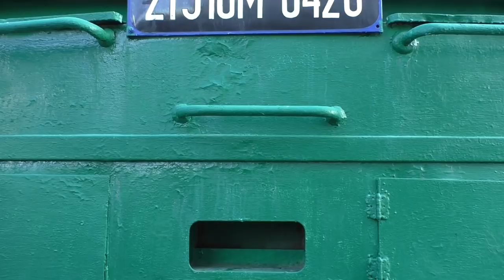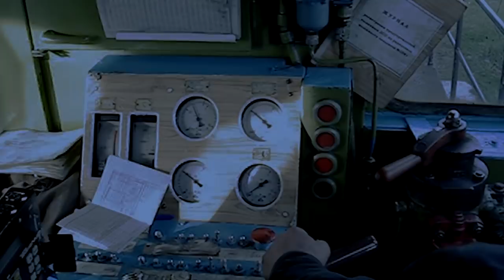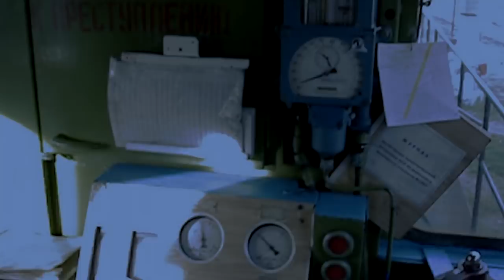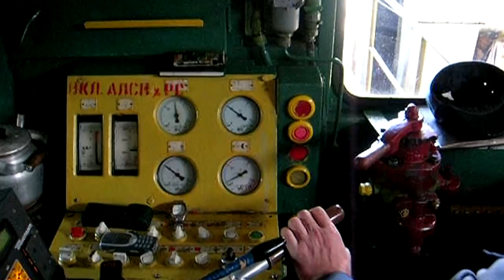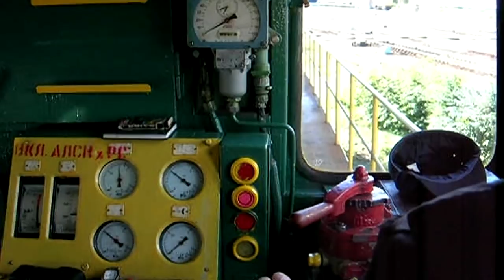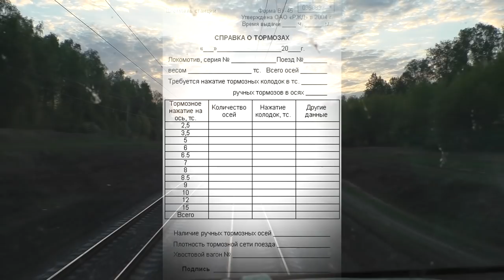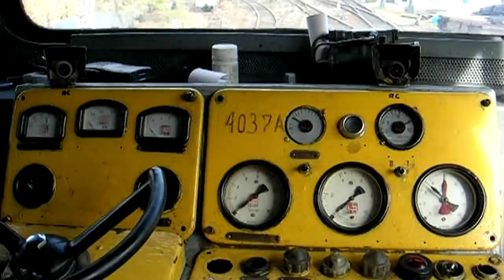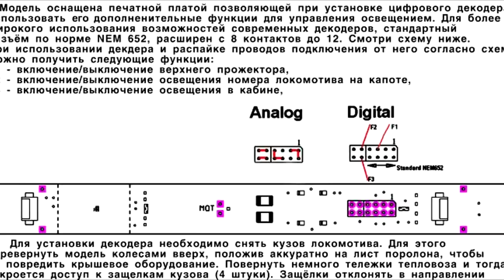Мемуары от Машинюги, или Воспоминания о ЧМЭ3.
Всё, что Вы хотели знать о работе на ЧМЭ3, но боялись спросить!
Да, именно так, дорогие друзья! На этот раз сам Машинюга выступил со своими мемуарами!

Everything you wanted to know about working for CHME3, but were afraid to ask!
Yes, that's right, dear friends! This time he Masinga made their memoirs!
С огромной благодарностью Максиму-Машинюге, поделившимся своими воспоминаниями, а также Андрею-Korffу, который так уважает ЧМЭ3!
Компания EUROTRAIN, которая производит прекрасные модели ЧМЭ3, и не только:
Канал самого Максима-Машинюги:
Прекрасные ресурсы, откуда были взяты некоторые фото для ролика:
Для поддержания канала имеется кошелёк WebMoney:
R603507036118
Большо е спасибо!